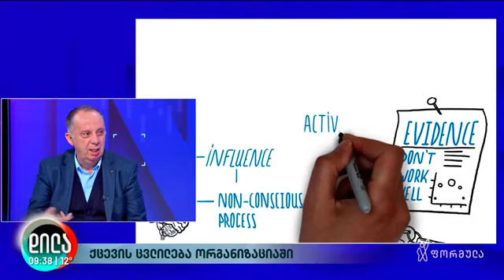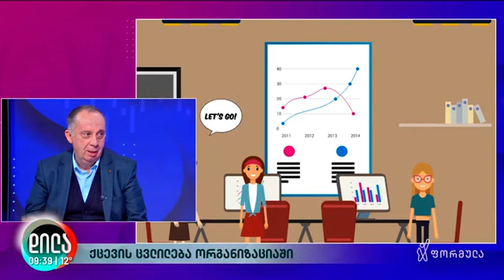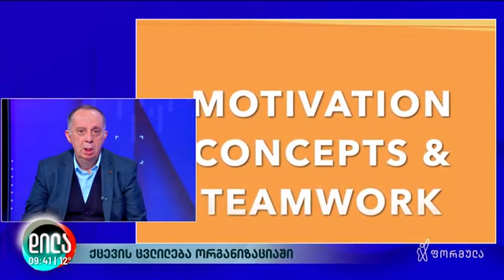ქცევის ცვლილებები ორგანიზაციაში – ფსიქოლოგი ზურაბ მხეიძე